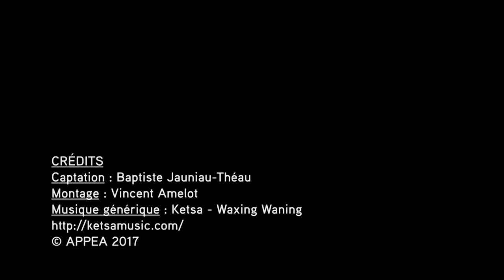A. Cohen de Lara - J'agis donc je suis : conditions d'accueil et d'accès à la dépression (...)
Aline Cohen de Lara - J'agis donc je suis : conditions d'accueil et d'accès à la dépression chez des enfants agités et violents
Conférence donnée le 23/05/2017 lors de la journée clinique APPEA "Les visages de la dépression chez l'enfant et l'adolescent : comprendre, repérer, accompagner"